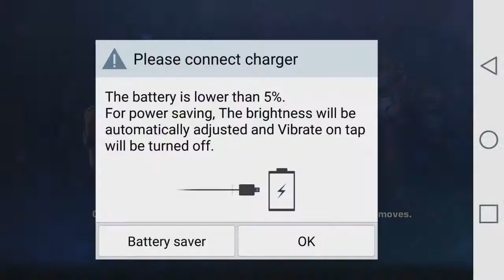TEKKEN 7 GAMEPLAY FOR ANDROID 2018|STORY #02|MY SMART KIDS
Hi You Tuber! , Please enjoy my video about Video Game [TEKKEN 7] it's movie game HD, This game the most successful fighting game franchise has been brought to mobile! joint like as PAUL,KAZUYA,XIAOYU,LAW,PANDA,NINA&All other famous fighters to engage in an intuitive, it's deep combat game system .

Link for download TEKKEN7 For Andoride APK+ISO+DATA

Contents realted:
 leo/ sfv/ jdcr/ newcomer